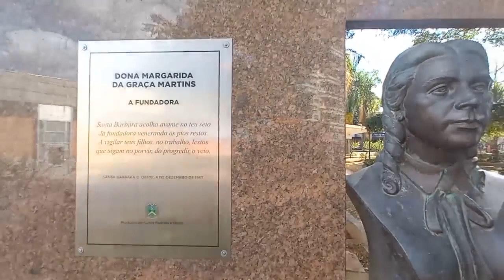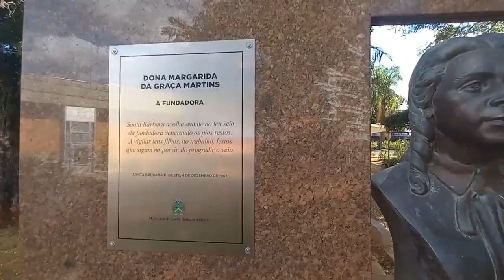Personagens de Santa Bárbara #20 | Convidado: Carlão da Guarda Civil Municipal